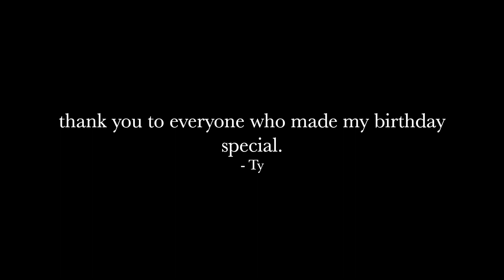a letter to my future self from my family and i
this is a letter to my future self, from me at 17 and my family. I made this video to reflect on what myself and my family hope for my future self.

song: ribs by lorde
and the scientist by cold play

FAQ:
age- 17
grade- 11th

About me: Hi, I'm Tyra Hughes, a NJ based content creator that makes journalism, lifestyle, and comedy videos. I'm black, I'm bi and I like to write.